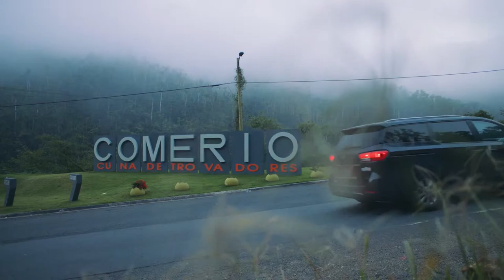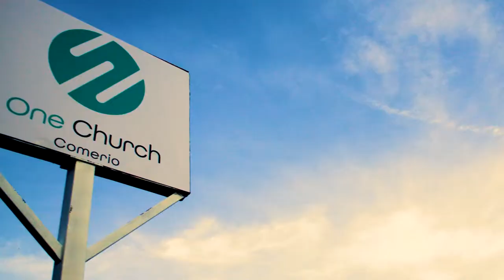children study santiago annie armstrong